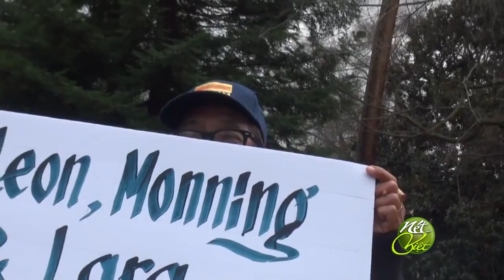Nghe Lu phong van Ky su Nguyen Tan Tho